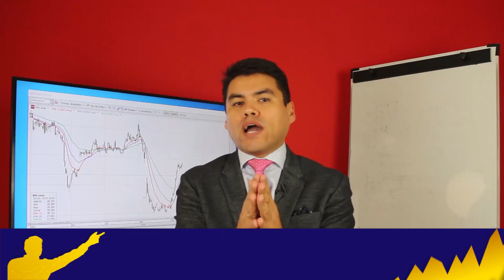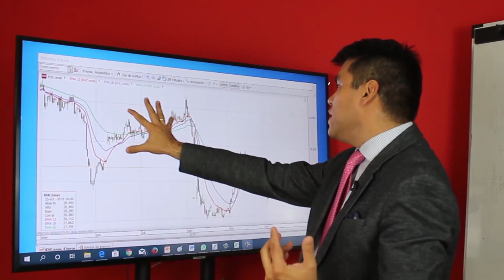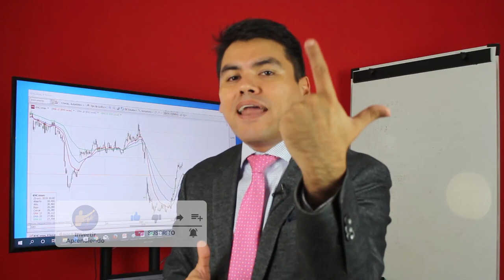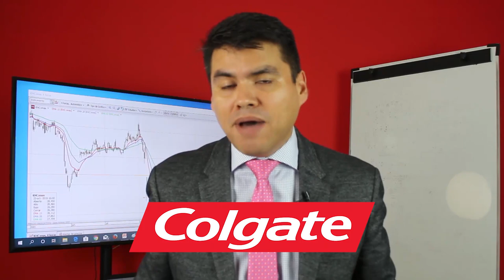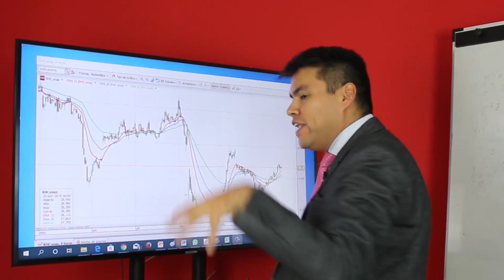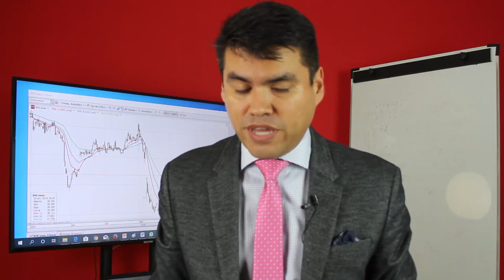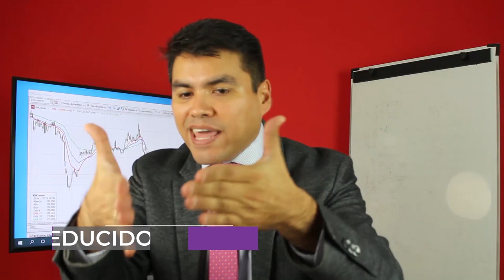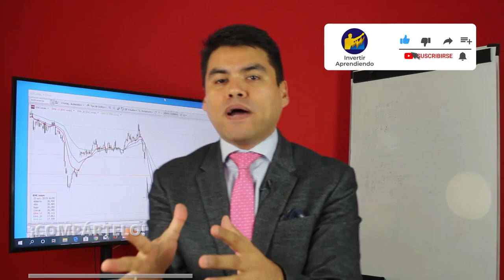Con Estas 2 HERRAMIENTAS puedes GANAR DINERO con el Trading y las Inversiones [Explicación PRACTICA]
▼ABRIR▼ DOS HERRAMIENTAS para GANAR DINERO con el TRADING y las INVERSIONES.  Como Utilizarlas.  CURSO GRATIS DE TRADING, Capitulo 17.

VÍDEOS SUGERIDOS
10 Consejos de TRADING y de Inversión del CREADOR del DOW JONES y del ANÁLISIS TÉCNICO (Teoria Dow)